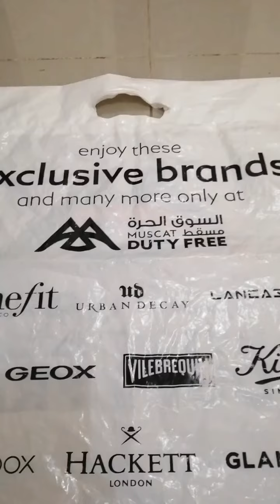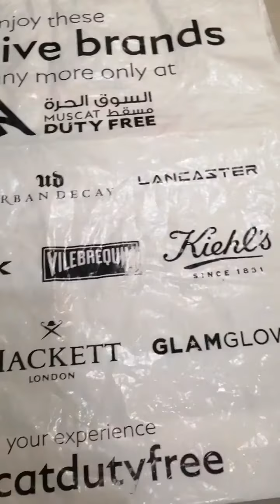brand names ஆ style ஆ சொல்லுங்க